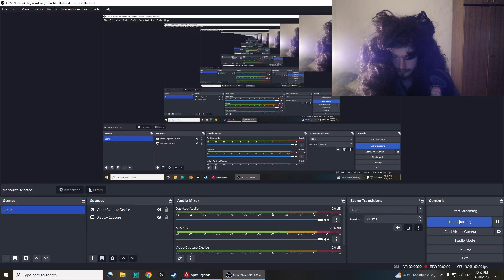THE CATALYST EX WOW GHOST GOD PART 3 DAMN MEGA COOL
Welcome guys and friends and fans . This on fire like ultra wow damn !